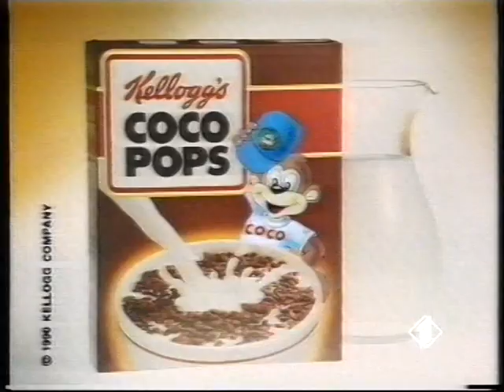spot kelloggs coco pops (1990)